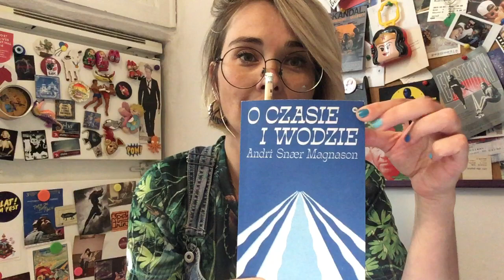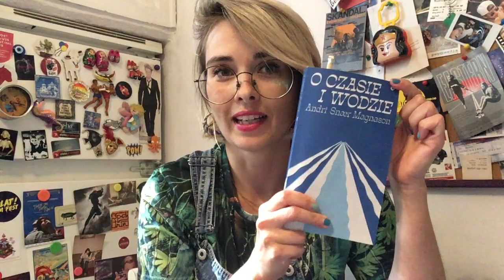3 minuty o... O czasie i wodzie, Andri Snaer Magnason | Odcinek 8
💁🏼‍♀️⏰  3 minuty o...  💁🏼‍♀️⏰
Odcinek 8: "O czasie i wodzie", Andri Snaer Magnason, tłum. Jacek Godek, 2020, Wydawnictwo Karakter 🌊 🏔 ⏳

3 minuty o... to formacik, w którym Kaja Klimek opowiada o komiksach i (czasem) książkach. I jest dokładnie tak: 3 minuty, krótko i na temat! 🤓